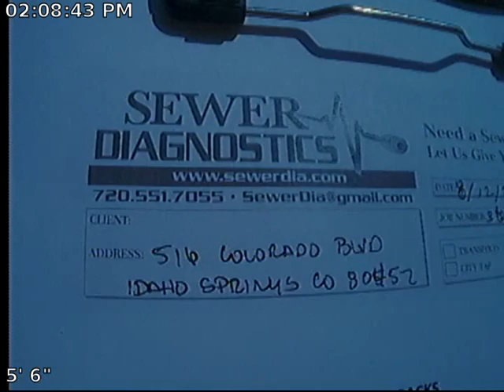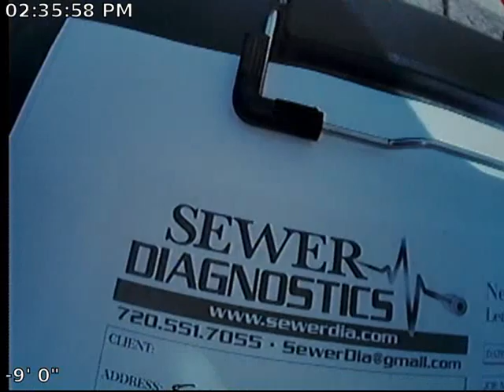Colorado Blvd Sewer